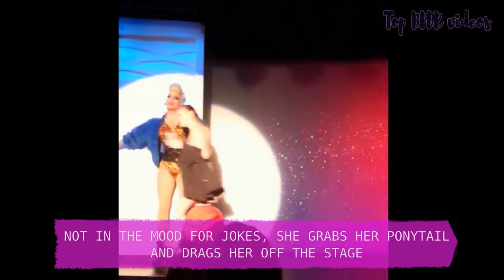When Fans Go Too Far - Top 10 Drag Queens from RuPaul's Drag Race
Horray kitty girls, we won! The video is back up again! For any of you that saw the name of Bob in the takedown notice, PLEASE CONSIDER that the video was actually removed by the Live Nation, the network that manages Bob's channel. However, in all fairness, we contacted Bob for resolving the situation and he ignored us, so that's it.

You never know what could happen during a live show!

This video was made in compliance with 17 U.S.C. § 107.